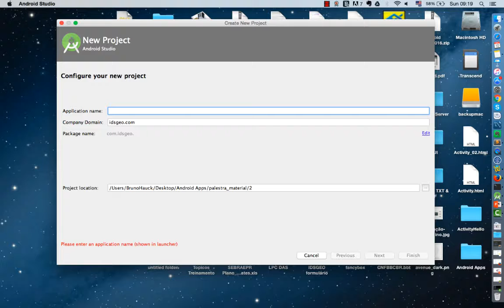Capítulo 03 Criando App